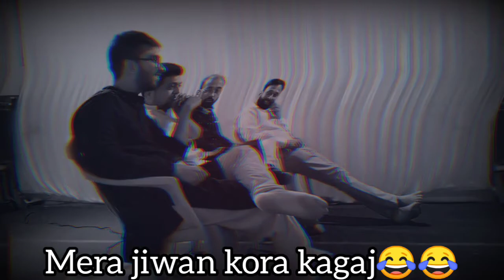Brother's wedding vlog | (1/2) Sangeet | Dance | Mehendi | haldi | Kushagra| Marathi wedding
Ok To Hello Dostoo Swagat Hai Aapk ka ek khatarnak gameplay me hi ha in these video I will show a 1 part of brother's wedding

Descord

App links

1.Videomaker

2.Thumbnail

4.OPEN CAMERA

5.AZ SCREEN RECORDER